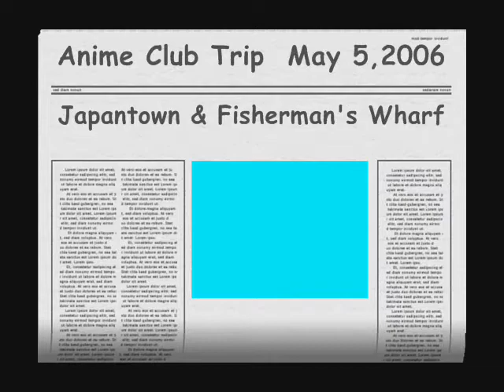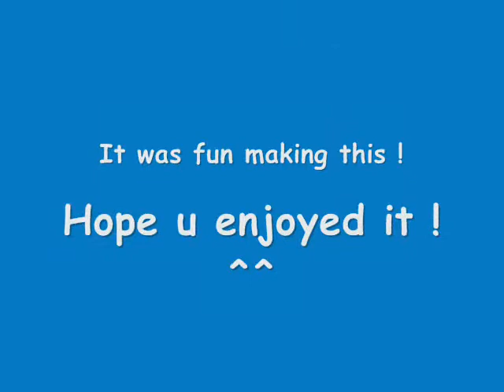Atwater High School Anime Club Cherry blossom festival 2006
this is the cherry blossom festival trip in may 2006 . Hope u like it ^^